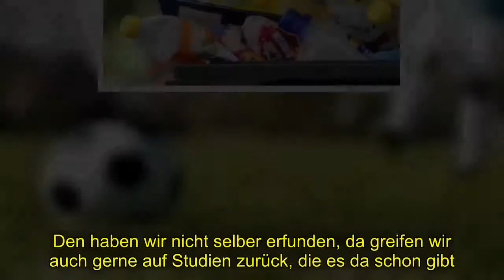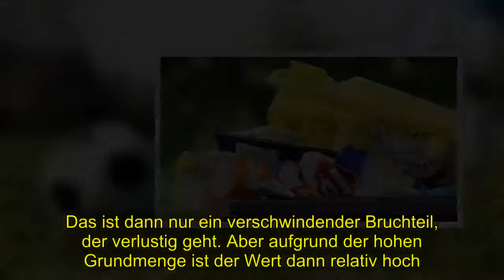Studie zu Plastikmüll - Reifen und Plastikflaschen verschmutzen die Umwelt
[Tags], , Studie, Plastikmüll Reifen, Plastikflaschen, verschmutzen, Umwelt
 Wenn es um die großen Müllstrudel im Ozean geht, wird zumeist auf die katastrophale Müllentsorgung in Entwicklungsländern verwiesen. Dass auch hierzulande viel Kunststoff in die Umwelt gelangt, zeigt eine Studie des Fraunhofer-Instituts für Umwelt, Energie und Sicherheitstechnik – kurz Umsicht. Dabei spielt auch die Müllentsorgung eine große Rolle, wie die Mitautorin der Studie, Leandra Hamann berichtet. "Bei den Ergebnissen haben wir Hochrechnungen gemacht zu 51 Quellen von Mikroplastik-Emission. Und auf Platz eins liegt der Reifenabrieb, sowohl von PKW, LKW aber auch von Fahrrädern, also eigentlich, alles was ich auf der Straße bewegt. Dann kommen dahinter Freisetzungen bei der Abfallentsorgung. Wenn zum Beispiel etwas aus Versehen in den Kompost gerät und dann über Düngemittel wieder ausgetragen wird. Abrieb aus Bitumen, das gehört so ein bisschen zum Abrieb aus Reifen, also der Abrieb von Asphalt, der mit den Reifen korreliert."Gelber Sack schlägt zu Buche Das sind lediglich die Top 3 der Studie, wobei bei der Abfallentsorgung nicht nur der Biomüll, sondern auch der gelbe Sack zu Buche schlägt. Durch die Zerkleinerung des Kunststoffes für ein späteres Recycling gelangten ebenfalls viele Teilchen in die Umwelt, erklärt Hamann. Echte Messwerte gebe es allerdings nur für die wenigsten Eintragspfade. Das gilt auch für die viertgrößte Plastikquelle: die so genannten Kunststoffpellets. Das sind einige Millimeter große Teilchen, die als Rohmaterial für Produkte dienen, erklärt Ralf Bertling, ebenfalls Autor der Studie: "Die werden eingeschmolzen und entsprechend dann diese Kunststoffprodukte daraus gefertigt, ganz gleich, ob das jetzt eine Hülle vom Smartphone ist oder ein Tisch. Wenn Sie sich diese Pellets vorstellen: Die werden transportiert und im Grund resultieren diese Verluste aus dem Transport und der Herstellung. Und diese Mengen an Pellets, die werden dann oft mit einem Freisetzungsfaktor multipliziert. Den haben wir nicht selber erfunden, da greifen wir auch gerne auf Studien zurück, die es da schon gibt. Und dann kann man quasi diese Freisetzungsrate multiplizieren mit der tatsächlich produzierten Menge. Das ist dann nur ein verschwindender Bruchteil, der verlustig geht. Aber aufgrund der hohen Grundmenge ist der Wert dann relativ hoch."Kläranlagen halten bis zu 90 Prozent des Mikroplastiks zurück Nimmt man alle errechneten Quellen zusammen, dann gelangen in Deutschland pro Jahr 446.000 Tonnen Plastik in die Umwelt. Das entspricht gut drei Prozent des gesamten verwendeten Plastiks hierzulande. 74 Prozent dieser Emissionen sind Mikroplastik und damit kleiner als fünf Millimeter. Was mit diesen Plastikabfällen passiert, ist daher auch sehr schwer zu untersuchen. Einiges gelangt direkt in Flüsse oder Meere, anderes kann sich an Land anreichern oder wird vom Regen weggespült. Hier, so betonen beide Autoren, sei es wichtig, die Siedlungswasserwirtschaft genauer zu untersuchen und zu verbessern. Denn landet das Mikroplastik gemeinsam mit Schmu